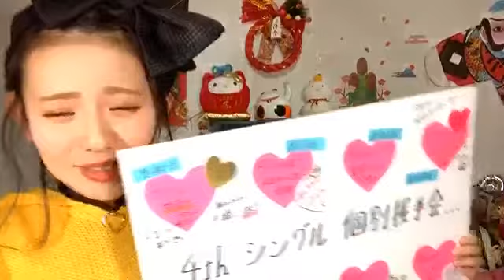峯吉 愛梨沙（STU48） 2020年01月03日20時55分05秒 SHOWROOM配信